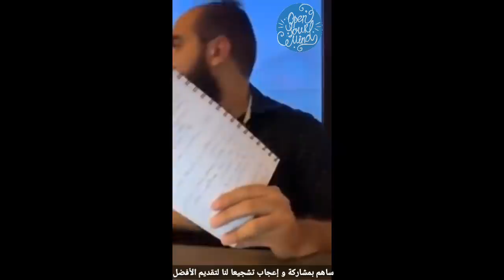على طريقة الكبار 😍 هكذا تحقق أعلى المبيعات في التجارة الإلكترونية 🇲🇦 | أسرار من سيمو لايف SIMO LIFE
شاهد أيضا

فرصة ذهبية 😍 كيف تحقق المليون دولار من 0 درهم اسمع من سيمو لايف |

سيمو لايف | أفكار عبقرية 😍 هكذا سيحقق المغاربة الملايير من هذا المشروع الناجح و المربح 🔥 SIMO LIFE NEW LIVE 2

فرصة تاريخية لن تتكرر 🔥 كيفاش دير الفلوس في المغرب اسمع من سيمو لايف | SIMO LIFE LIVE & Dr Boubouh

مليار مغربية بسهولة  و في أسبوعين فقط بفكرة بسيطة جدا اسمعها من سيمو لايف 💸 SIMO LIFE

مهارات رهيبة جدا لا بد أن تتقنها 😍 جعلتني من دمدومة إلى مليونير اسمعها من سيمو لايف | Simo Life

كيف حولت فشلي في الأنترنيت الى نجاح و حققت أرباح خيالية ؟ [ جد جد مهم ] سيمو لايف | Simo Life

SIMO LIFE NEW LIVE 2020 - كنز من المعلومات كلفني الملايين لك مجانا فقط اسمعه من سيمو لايف

مشروع بأرباح خيالية للشباب في المغرب و العالم العربي و افريقيا - كنز لا يفنى -سيمو لايف | SIMOLIFE

خبايا و معلومات كلفتني أكثر من 60 مليون 💸 مجانا لك اسمعها من سيمو لايف | SIMO LIFE LIVE

سيمو لايف : مشروع ناجح و مربح في 2020 | أرباح مهندس في سنة تدخل في  يوم واحد 🔥SIMO LIFE

ردة فعل المغاربة على تبرع سيمو لايف ب 100 مليون 😂 Simolife 100 million

سيمو لايف : مشروع مغربي  سيشغل مليون شخص و سيدر عليك الملايين 😀 SIMO LIFE YOUCAN SHOP & MAROC.COM

دورة تعليم التجارة الالكترونية لتحقيق دخل مالي من الانترنت ـ ادوات حصرية و تقديم من سيمولايف

سيمو لايف : أفكار مشاريع ناجحة و مربحة للشباب في المغرب و العالم العربي - كيف تجلب مستثمرين لمشروعك؟